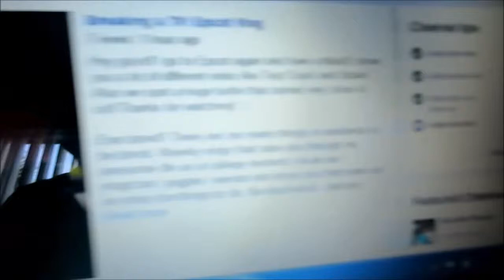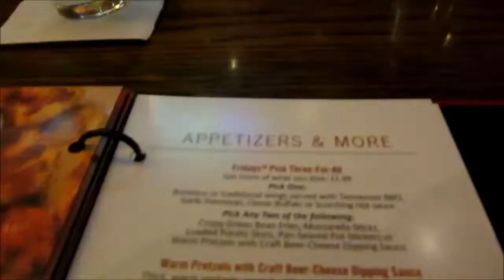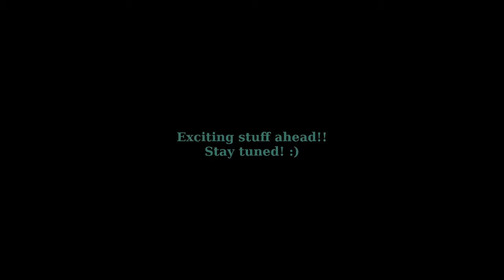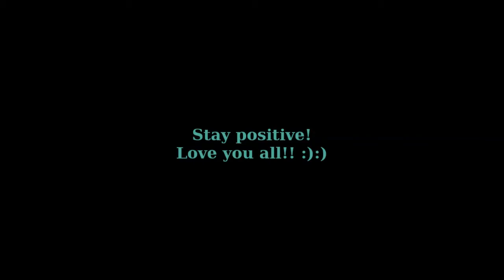My One Eyed Dog! (Attacked as a Puppy) - Vlog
Hey guys!! So today you get to meet my dog with one eye! Also, check out the house my parents fixed up and come along with us to drink mojitos and eat unhealthy food! YAY! Hahah. Love you all! :)

Ever bored? There are too many things in existence to be bored. Weekly vlogs that take you through my awesome life as a college student / musician / magician / juggler / weirdo and show you that there are so many fun things to do. Be fascinated. -Zachary Pacilio

Vine: Zachary Pacilio